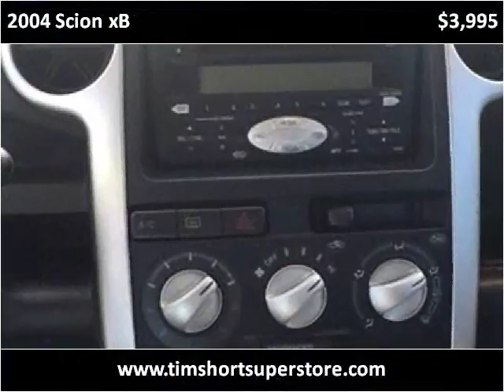2004 Scion xB Used Cars Pikeville KY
This 2004 Scion xB is available from Tim Short Superstore.